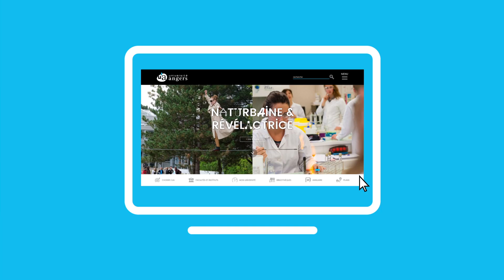Nouveau site web UA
Design + moderne, actualités + visuelles, agenda + clair, contenus + animés ... Découvrez notre nouveau